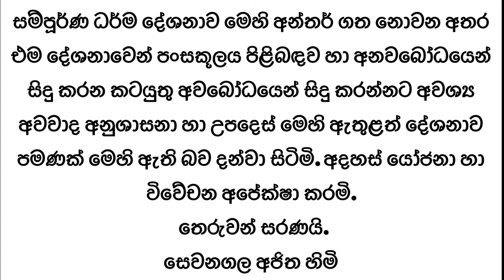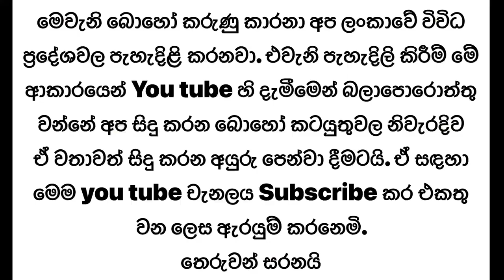Pansakula bana (පංසකූල බණ)dharmadesana